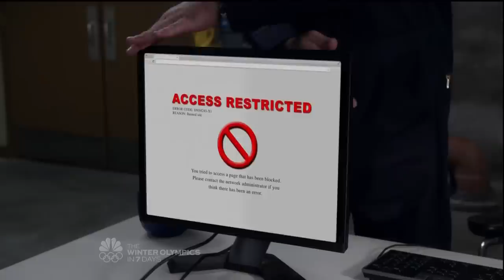Nathan Fillion on TV's Community Jan 2014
Nathan Fillion's cameo as a community college custodian.